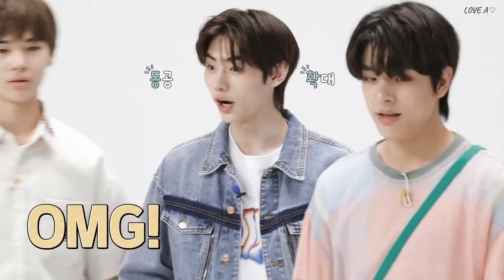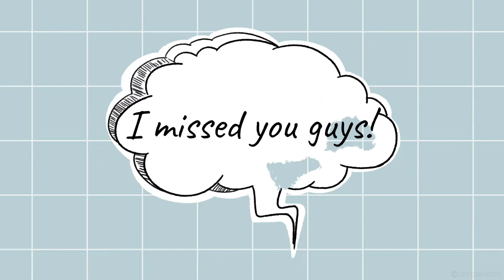Park Sunghoon | Boombox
Hello loveeees! I'm back! It's beeeeen soo long, been very busy with life. I am just as happy  to finally have another edit as everyone who waited and supported this channel of mine! Hope  you guys like it ! :)))